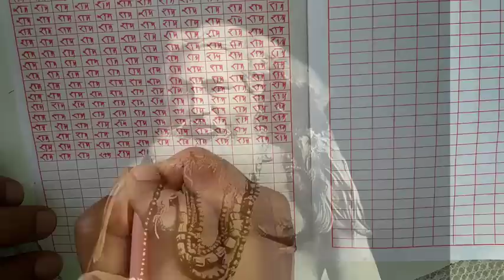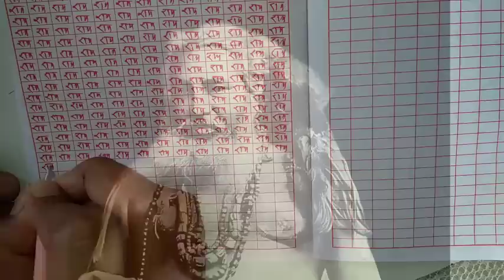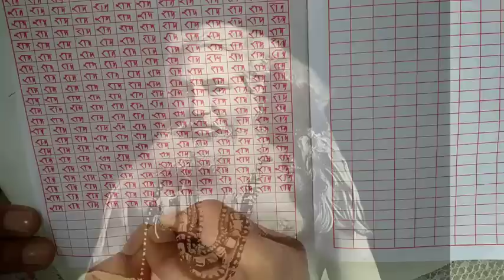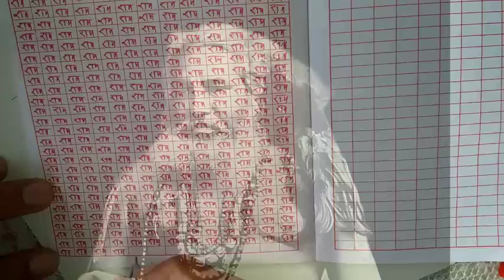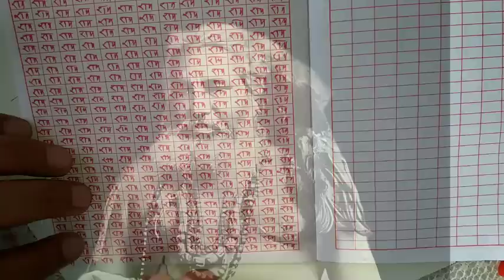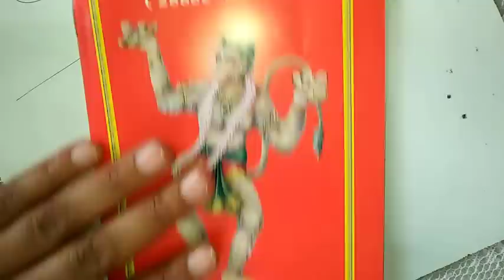स्वप्न में भूत और नाम जप के चमत्कार :श्री श्री कुलदानन्द ब्रह्मचारी 23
श्री श्री कुलदानन्द ब्रह्मचारी की डायरी में  "स्वप्न में भूत और नाम जप के चमत्कार" एक अद्भुत  अनुभव का संग्रह है।  श्री श्री कुलदानन्द ब्रह्मचारी ने स्वप्न की बात श्री विजयकृष्ण गोस्वामी जी को बताया था | फिर उन्होंने बोलै की नाम जाप करोगे तो ये सब बाधा बनने के लिए आते ही है | इस वीडियो में माता ठकुरानी के बारे में भी दिया गया है जो श्री विजयकृष्ण गोस्वामीजी की धर्मपत्नी थी |